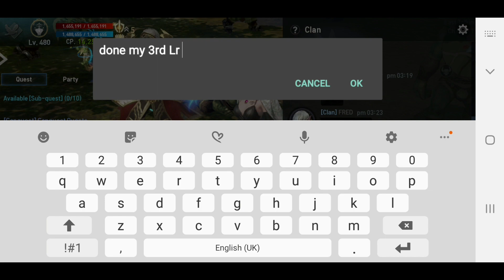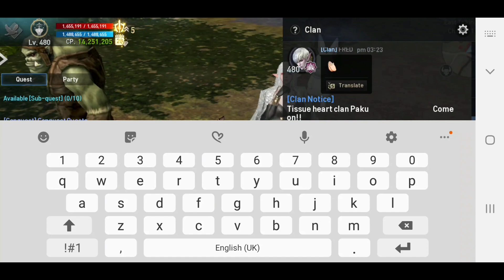BOOT PVP LR CP BOOSTING (LINEAGE 2 REVOLUTION)